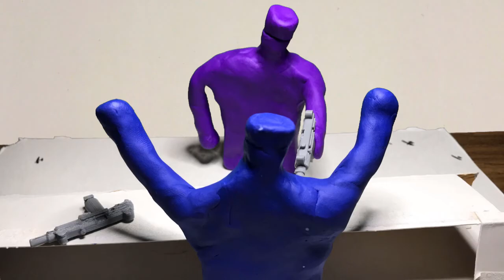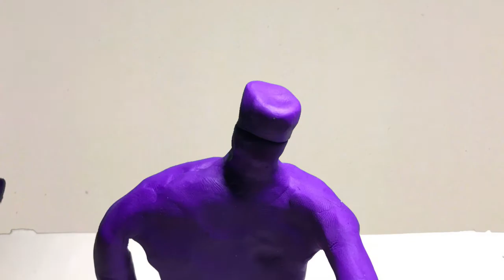The Gun Shop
Something very violent is going to happen.